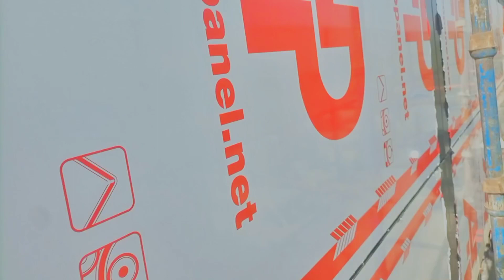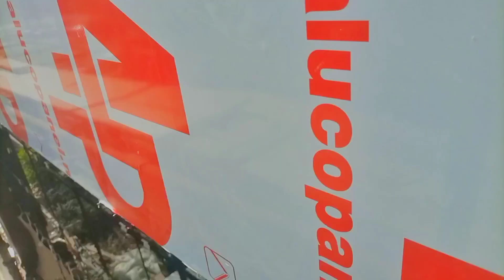jo log khty thay boht ezi hn hn😏|don't compere your self other people😇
jo log bolty thay boht ezi hn😏|don't compare your self other people😇